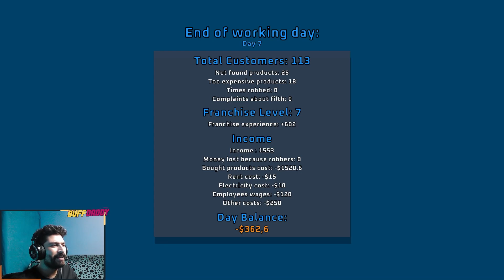سوبرماركت المتحرشين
► supermarket together

■ Fortnite YT Channel:  @agfortnite
■ Design /Film Channel:  @AhmedNasr72559

● All Feedback is very much appreciated. Please, feel free to shoot any idea or thoughts my way ●